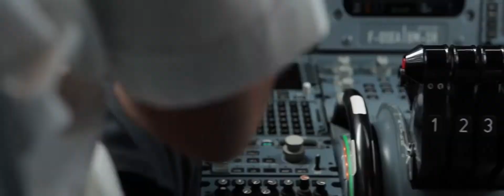Air Tahiti Nui